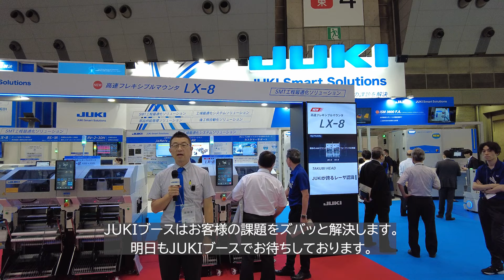JISSO PROTEC 2024 JUKIブース紹介動画（JM-E01）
JISSO PROTEC 2024 JUKIブースの出展製品をご紹介いたします